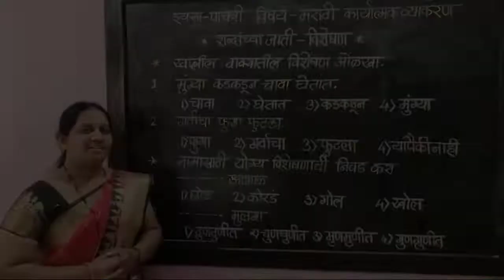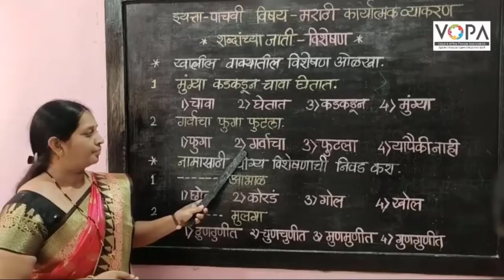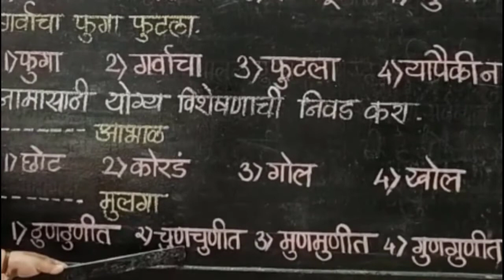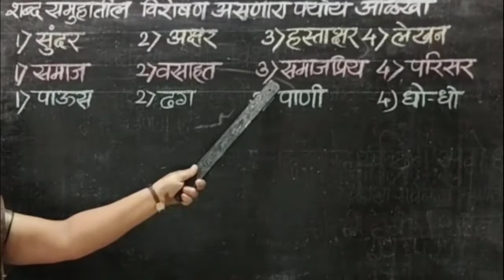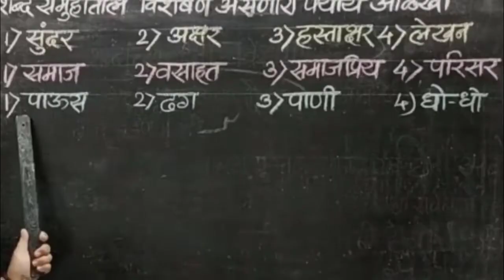५वी | मराठी | शिष्यवृत्ती परीक्षा | कार्यात्मक व्याकरण | विशेषण | V2 | V-School